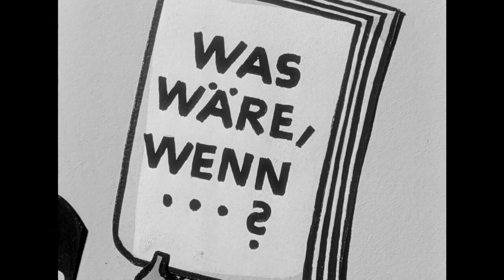Was wäre, wenn...? | Trailer (deutsch) ᴴᴰ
In dem kleinen Dorf Willshagen an der innerdeutschen Grenze tauchen geheimnisvolle Herren in einem Westauto auf und zeigen großes Interesse an dem verkommenen Schloß. Klatsch und Spekulationen blühen, und es geht das Gerücht einer Grenzveränderung um. Willshagen soll an die Bundesrepublik fallen, und einige erwarten den Grafen zurück. Plötzlich tauchen all die aus dem Schloß gestohlenen Gegenstände wieder auf. Manche Dorfbewohner schütteln die Köpfe über diesen Unfug, andere sind verunsichert. Bauer Gepfert fragt sich, ob er noch in die LPG eintreten soll. Seine Frau und Tochter Inge raten ihm zu, während Großbauer Dahlke ihm abrät und ein Geschäft vorschlägt. Inge soll seinen Sohn Christian heiraten, um ihr Land zu vereinigen. Aber Inge liebt den MTS-Traktoristen Peter. Als der Graf ankommen soll, sind Pro- und Contragruppen aufmarschiert - bis ein Team der DEFA erscheint, das im Schloß einen Film drehen will: Nur deshalb wurde es renoviert!

Regie: Gerhard Klingenberg

Darstellende u.a.: Willi Narloch, Gerd Ehlers, Heinz Frölich, Trude Bechmann, Hanns Anselm Perten, Angela Brunner, Manfred Krug

© Edition Cinefest / Artkeim² / UCM.ONE